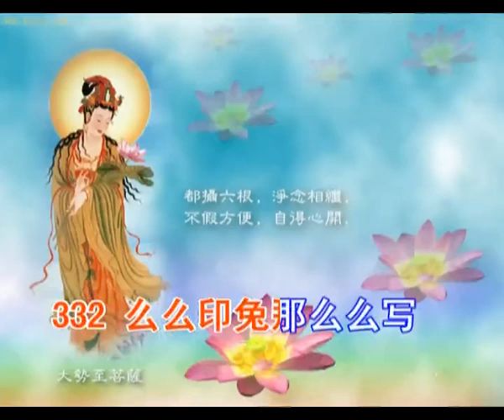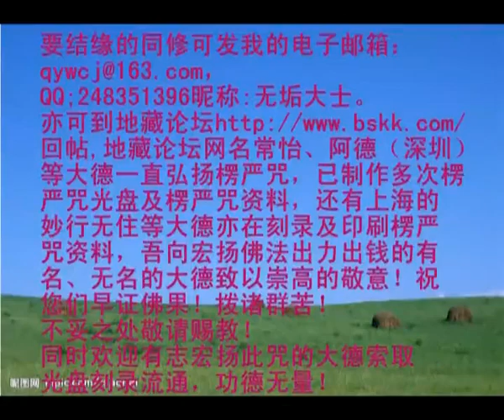《楞严咒》🌷快诵12分钟（万佛城僧众）《楞严咒》乃天地灵文，若人诵持功德可灭恒沙无量罪。末法时期，若有人诵持《楞严咒》可正法不灭。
编者因修行多年，也曾亲身经历过不明心性，无“开眼”明师指导，盲修瞎练，冤枉走过许多弯曲路的过程，深知个中艰辛与甘苦！因此，发悲愿心，开设此“般若空性*佛法修行”频道，目的是为广大信佛、学佛、修行的信众，特别是为绝大多数因不明心性，仍在黑暗中苦苦挣扎、四处摸索的修行之人，而竖起一处巨大的指路灯塔，它必将为引导学人快速、方便、简捷走上般若之路，令使其悟入佛之知见，提供难于估量的、不可思议的利益帮助！